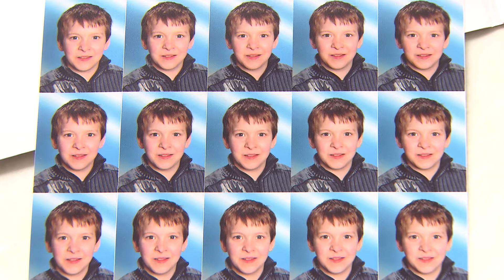Daniel macht seinen Weg - auch dank Aufwind!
Ein Bericht über einen jungen Mann der viele Jahre Teilnehmer der Kindergruppe "Aufwind" in Radolfzell war - eine Kindergruppe für Kinder und Jugendliche von suchtbelastete Familien.
Diese Unterstützung hat ihm in seiner schwersten Zeit viel geholfen.
Der SWR Bericht wurde 2019 erstmals gezeigt.